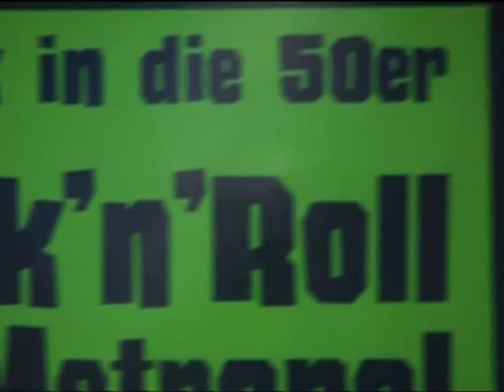MONTI BETON - Jailhouse Rock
MONTI BETON live im Metropol, 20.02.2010
Rock'n'Roll im Metropol
(Kamera: Franz Deckenbach)